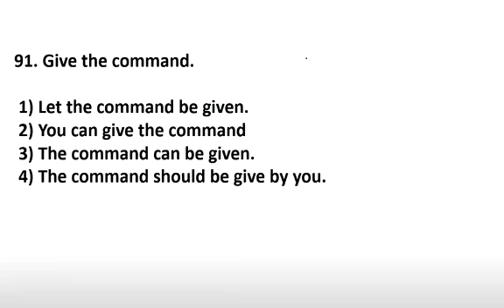2 ACTIVE PASSIVE QUESTIONS 92